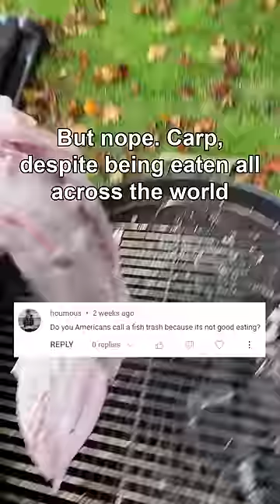Americans are WASTING fish??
Here’s the Foldable Kayak I Use!